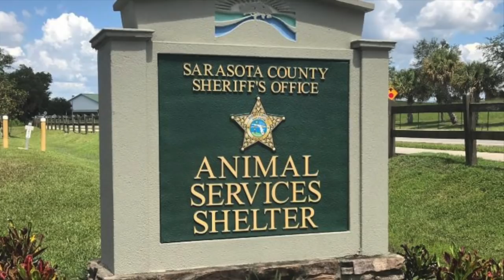Man Hears Strange Noise Upstairs, So Dad Checks The Attic And Comes Face To Face With A Nightmare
When one Englewood, Florida, family heard odd sounds coming from their attic, they initially assumed it was the water running through their pipes. After several years, however, they began to suspect something else. So homeowner Bob Van der Herchen decided to do some investigating…

Bob hoped he wasn’t going to stumble upon some kind of infestation. He knew people who had dealt with the headache of rats’ nests before, and he was well aware of the nightmare—and pest control bills—that came with them.

Bob and his wife, Linda, kept their fingers crossed that the unusual noises weren’t rats as they headed up to their attic. Little did they know, the problem was much bigger than they thought…